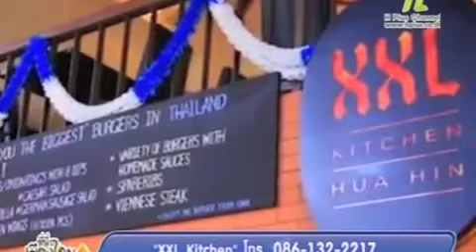XXL Burger Thailand Part 3